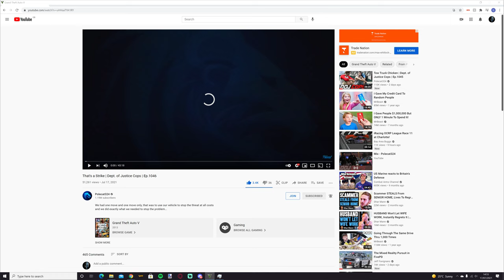GTA V | LSPDFR 0.4.9 | Day-50 | DPPD/SMPD | Shots Fired In Del Perro | 4K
What's going on everybody? If you're new here, welcome! Today we're the DPPD/SMPD and we take out the 2016 FPIU (Ford Police Interceptor Utility). We start the afternoon off with a simple traffic stop for a stop sign violation. As I approach the driver, the suspect pulls out a crowbar on me. As he attempted to hit me, my partner saves my life and neutralized the threat.

Radio and body cam: Paid model by Laggo (Discord Closed)

Vest: Paid model by Laggo (Discord closed)

Vest texture: Made by me.

LASD K-9 Tahoe livery made by me. (I only added the "K-9 UNIT" text and the picture of dog to the livery, and nothing else)

Copyright Ⓒ Sergeant Turner, 2021.